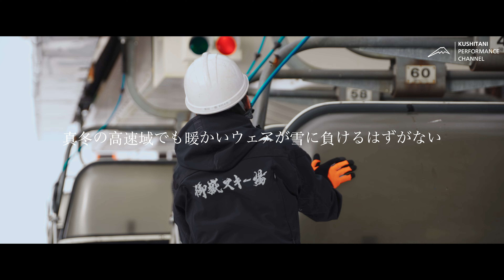スキー場で活躍するウェア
冬にバイクで走るときの体感温度は、
雪山と同じか、それ以上になることも。

クシタニのウェアは、そのような真冬のライディングにおいても
高い運動性と防寒性を発揮します。

つまりこれらの事実から導き出される答えは、
「オートバイ専用ウェア」にしておくにはもったいないということ。

高性能ウェアで、冬をアクティブに乗り越えろ。

バイク用品のクシタニから動画をお届けしています。
KUSHITANI PERFORMANCE CHANNEL

クシタニは1947年創業のバイクウェアメーカーです。
日本の風土に合わせたモノ造り、日本人体型に合わせた設計でライダーへ快適なライディングを提供いたします。

■クシタニのバイカーズカフェにはもう行きましたか？